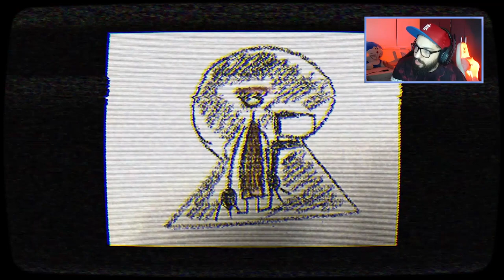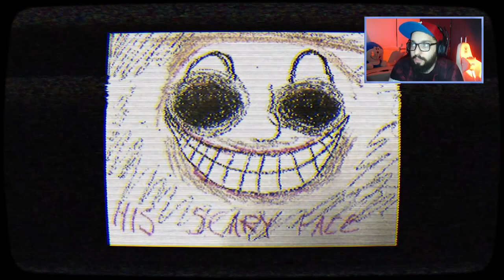ESSE JOGO INFANTIL FICOU MUITO PIOR! 😰 | Andy's Apple Farm "Christmas Special"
[ MEU SETUP ]

2 Memórias Corsair Vengeance LPX, 8GB, 2400MHz, DDR4, CL16

[ CRÉDITOS ]